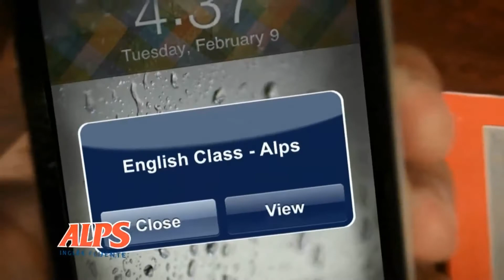Arte Francesa - Natal na Arte & Cia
Como deixar sua casa ainda mais bonita para o Natal? Ou fazer algo especial para presentear alguém? Saiba mais no Simples Assim com o Claudecir e sua Arte Francesa na Arte & Cia.